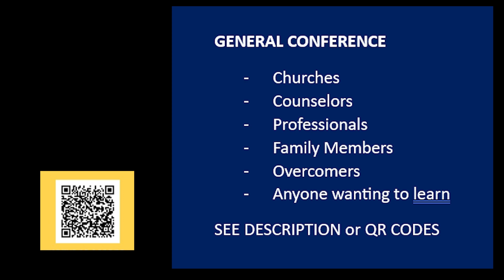Epic Transformation 2023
Epic Transformation
@, The Ark Encounter, Williamsville, KY

June 21-22 Leadership Conference
June 22-24 General Conference

Early Registration DISCOUNTS close May 21, 2023